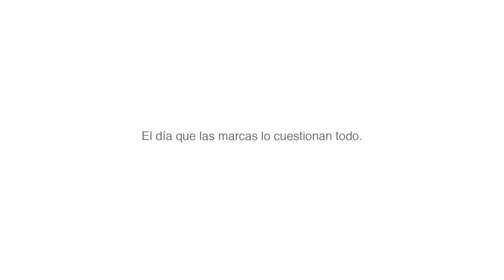DIA A 04